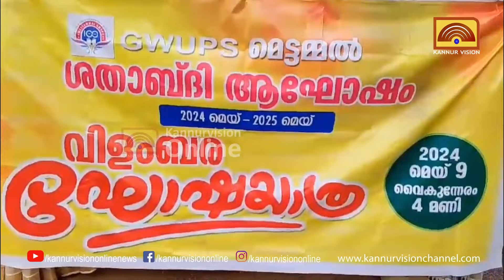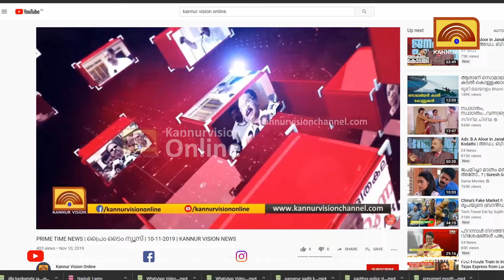മെട്ടമ്മൽ ഗവൺമെൻ്റ് വെൽഫേർ യുപി സ്കൂളിൻ്റെ ശതാബ്ദി ആഘോഷം